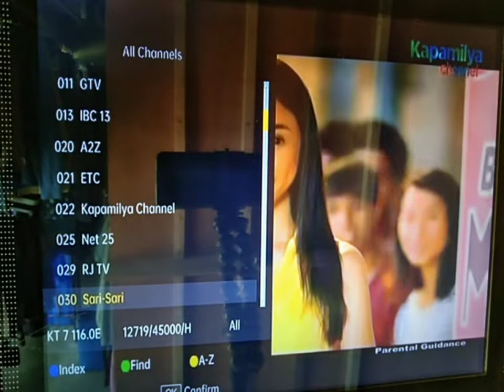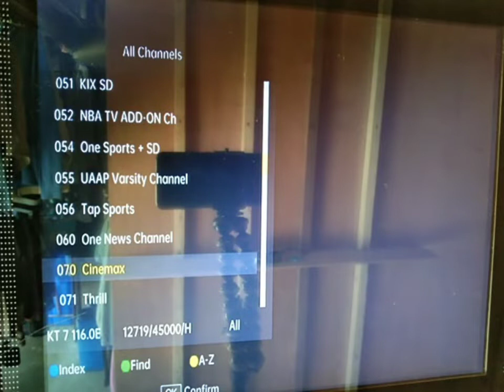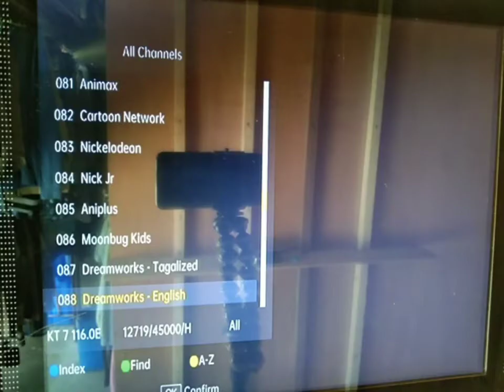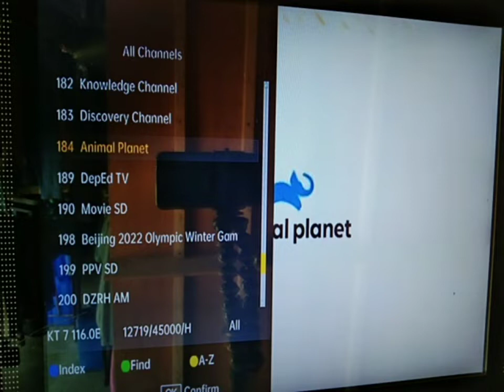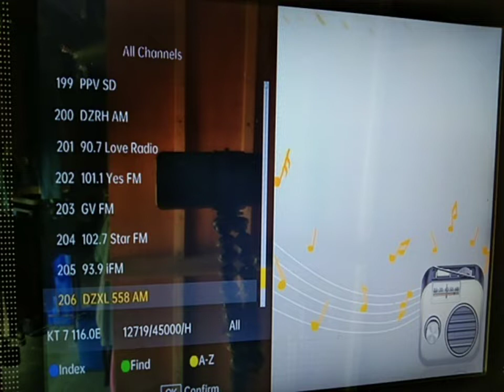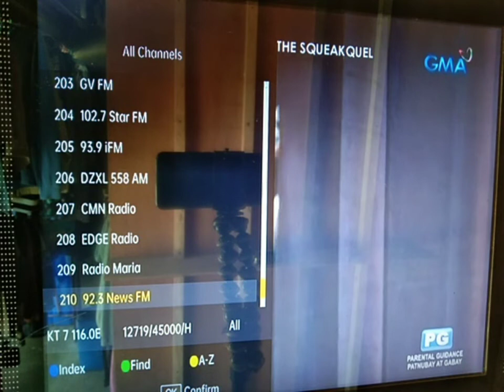SATLITE DIGITAL BOX NEW CHANNELS LINE UP LOAD 499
load 49pesos 25 CHANNEL  30 day  CHANNEL line up